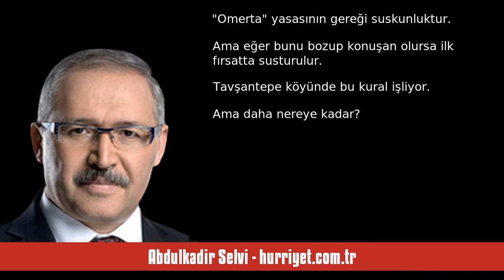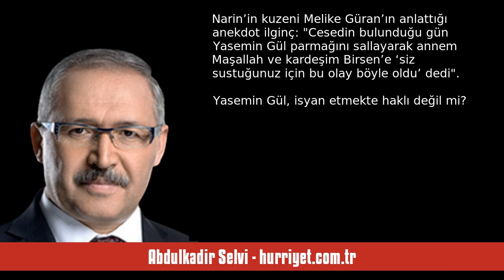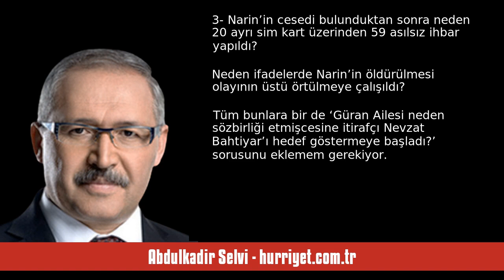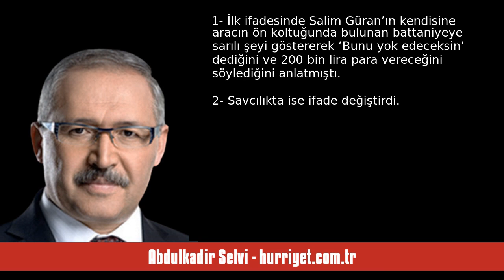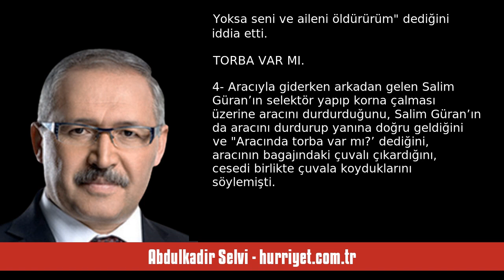ABDULKADİR SELVİ: NARİN CİNAYETİNDE ‘OMERTA’ KURALI İŞLİYOR - SESLİ MAKALE DİNLE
Abdulkadir Selvi - hurriyet.com.tr - Narin cinayetinde ‘Omerta’ kuralı işliyor - 17 Eylül 2024 tarihli yazısının seslendirmesi

"Bu cesedi gömdüğünü itiraf eden birisi var. Nevzat Bahtiyar’dan söz ediyorum.

Üzerinden 27 gün geçmesine rağmen Narin’i kimin öldürdüğünü, nasıl öldürdüğünü, ne zaman öldürdüğünü ve niçin öldürdüğünü bilmiyoruz.

OMERTA KURALI İŞLİYOR

Çünkü Tavşantepe köyünde, mafyada geçerli olan “Omerta” kuralı işliyor. Bütün bir köy susuyor. Susmakla kalmıyor, çok bilinçli bir şekilde soruşturmanın seyrini değiştirmek için her şeyi yapıyorlar.

“Omerta” yasasının gereği suskunluktur. Ama eğer bunu bozup kon. "